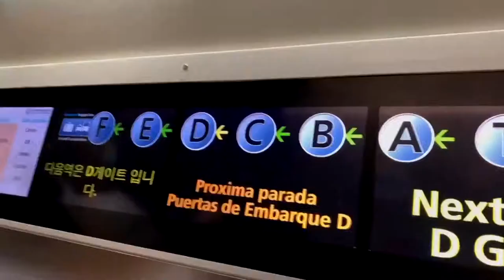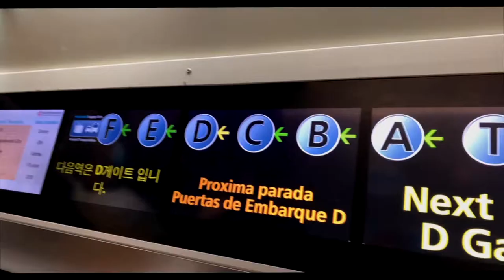LOS ANGELES SHOW | 24HR IN L.A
UN TRIP RAPIDO Y FURIOZO! FUN UNA BUENA EXPERIENCIA ESTAR EN LOS ANGELES ,NO PUEDO ESPERAR PARA REGRESAR A UNA CIUDAD TAN GRANDE QUE ME FALTA POR TODAVIA CONOCER MAS!